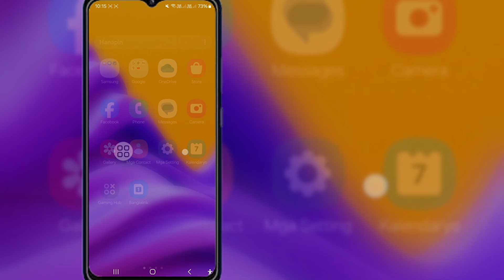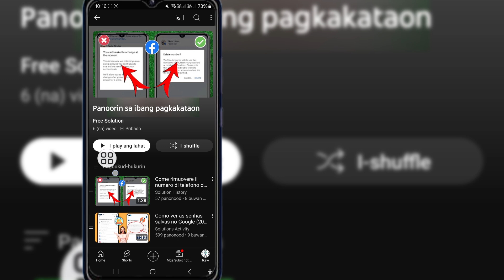Paano Maghanap ng Mga Naka-save na Video sa YouTube | Bagong 2024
Dito Sa video na ito, ipapakita ko sa iyo kung Paano Maghanap ng Mga Naka-save na Video sa YouTube (2024).  Ang paghahanap ng Mga Naka-save na Video sa YouTube ay napakadali at madali mo itong magagawa gamit ang tutorial na ito.